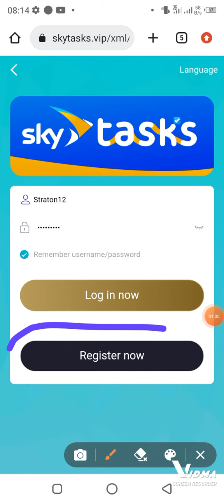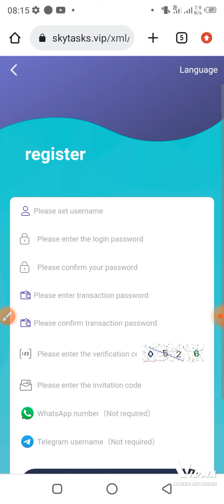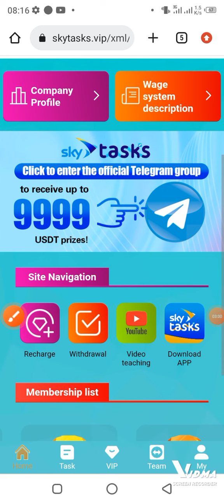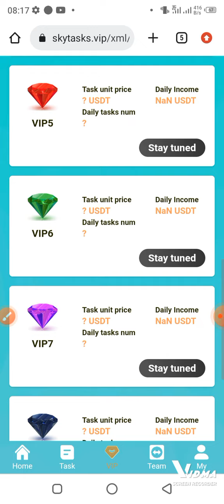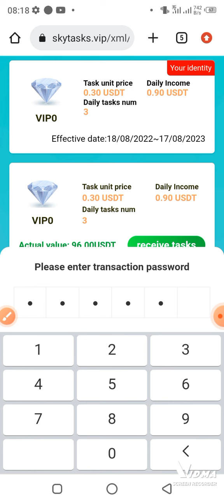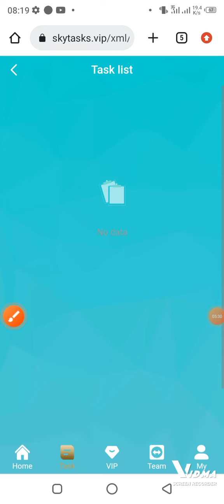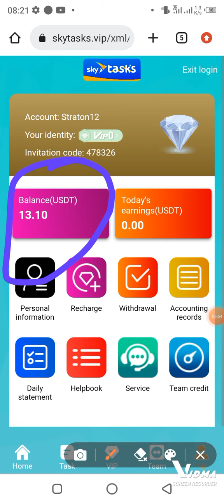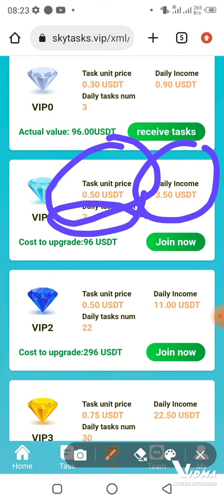Indi website iri gutanga amafaranga 900rwf buri munsi kumuntu ugitangira, kwinjira ni ubuntu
1. niba ushaka kwinjira kubuntu Kanda hano 👇
Thanks to Skytasks for giving me a new job opportunity. I'm building my own team and getting rich together. Please follow the link and register for a work account of your own now. Paid daily. Share the link now and receive $3 immediately.
tuzamukane mu iterambere dukorera amafaranga Agiye atandukanye.
umenye uko wayikoresha Kandi ntabwo irangira.